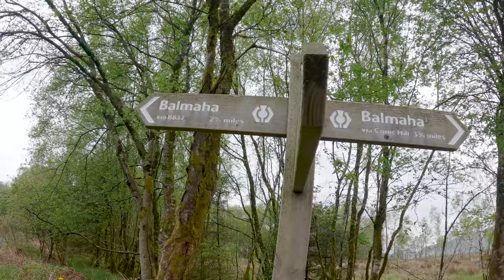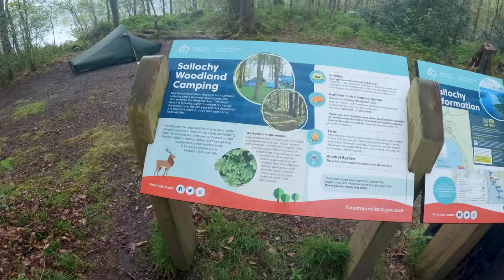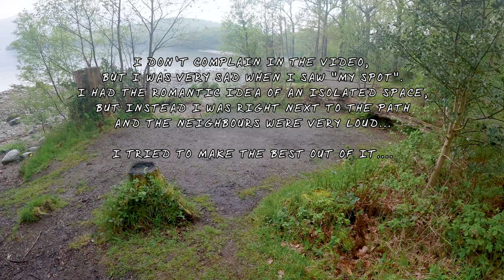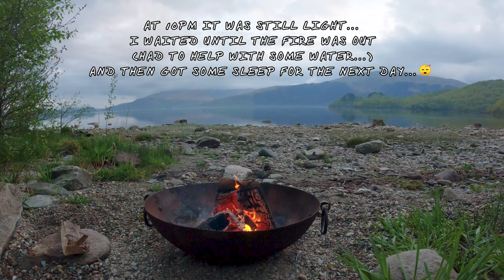WHW Day 2: Drymen to Sallochy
Day 2 of my 9 days West Highland Way adventure in Scotland.
I started my hike at 9:30am and arrived at Sallochy campsite after 8.5 hours and 18.5km (moving time 5 hours).

Checkout my playlist for all my WHW videos:
I will upload the next days' videos probably on a weekly basis, maybe even 2 videos per week, let's see...

About Sallochy campsite:
I express my sadness in the video, that my "spot" was not "wild" enough.
My booking of the campsite and that pitch number 6 based on images on their booking website.
The pitches in those images looked much wilder with many trees/bushes.
Also the map of the campsite gave me the impression that pitch 6 would be much more isolated:
In reality it was right next to pitch 4 and 5.
If I had the choice again I would book pitch 7, 8 or 2.
However, I still had 2 great nights there and "my" campfire was still kind of "isolated" from the neighbours.
Especially the 2nd night felt very quiet because my neighbours were all quiet.
The 1st night there were people at pitch 3, 4 and 5 who knew each other and were constantly talking and laughing very loud.

It was always nice to check how many more km I had to walk and if it was going up or down...

My Strava:
I tracked all days with my Garmin watch, so you can see in detail where I went, how fast I was, my heartrate and so on...

Good starting point if you need more information about the West Highland Way:

No hiking partner this time (sad...).
Also no music in the video.
So the only "credit" goes to myself:

hiking, camping, talking, sniffing and other activities:
MATTHIAS GRALLERT